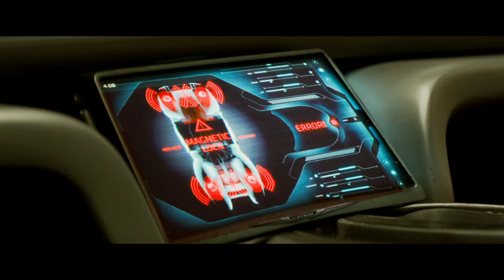TOTAL RECALL - Official Trailer - In Theaters August 3rd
Release Date: 3 August 2012 (United States)
Total Recall is an action thriller about reality and memory. Welcome to Rekall, the company that can turn your dreams into real memories. For a factory worker named Douglas Quaid (Colin Farrell), even though he's got a beautiful wife (Kate Beckinsale) who he loves, the mind-trip sounds like the perfect vacation from his frustrating life - real memories of life as a super-spy might be just what he needs. But when the procedure goes horribly wrong, Quaid becomes a hunted man. Finding himself on the run from the police - controlled by Chancellor Cohaagen (Bryan Cranston), the leader of the free world - Quaid teams up with a rebel fighter (Jessica Biel) to find the head of the underground resistance (Bill Nighy) and stop Cohaagen. The line between fantasy and reality gets blurred and the fate of his world hangs in the balance as Quaid discovers his true identity, his true love, and his true fate.

Cast: Colin Farrel, Kate beckinsale, Jessica Biel, Bryan Cranston, Bokeem Woodbine
Director: Len Wiseman
Screenplay by: Kurt Wimmer and Mark Bomback